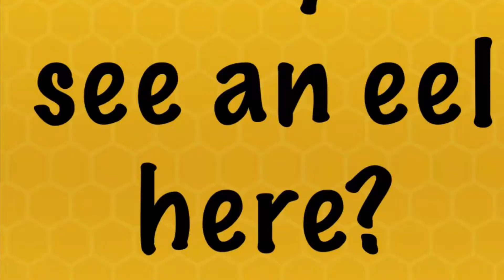August 17, 2022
Snorkeling at Mission Point Park on August 17, 2022